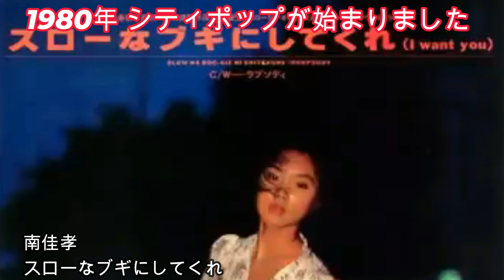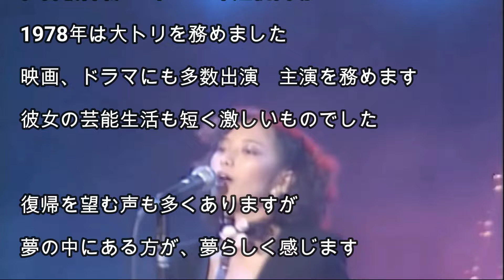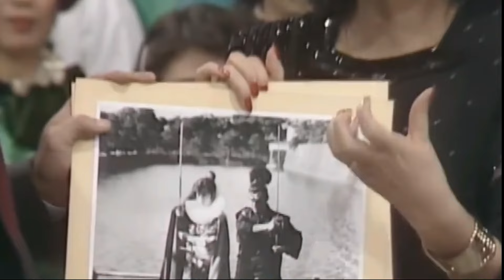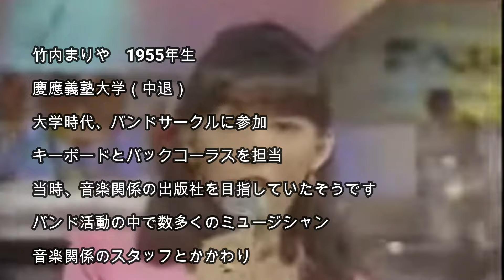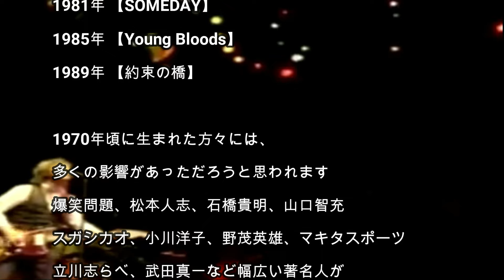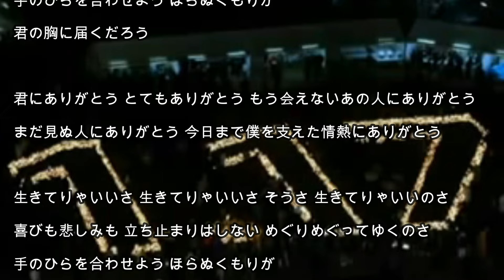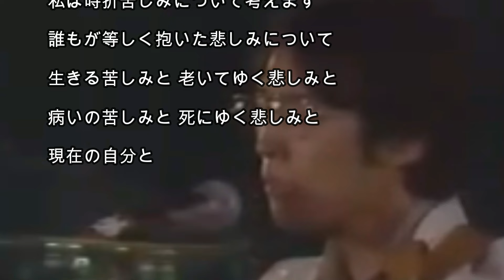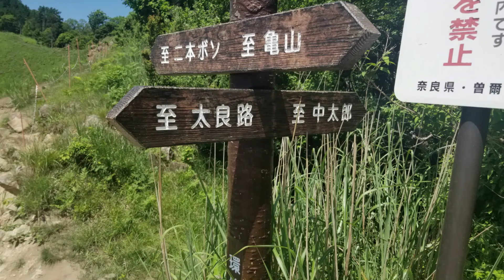昭和55年 あの頃の歌謡曲 ⑫ たのキン 松田聖子 急上昇 沢田研二絶好調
諸事情により 再UPとなりました
リストより ドリフターズ ひげダンスがカットされております

田原俊彦　　【哀愁でいと】
　　　　　　【ハッとして！good】
近藤真彦　　【スニーカーぶるーす】
武田鉄矢　　【贈る言葉】
三原じゅん子【セクシーナイト】
松田聖子　　【風は秋色】
　　　　　　【青い珊瑚礁】
河合奈保子　【愛してます】
　　　　　　【スマイルフォーミー】
山口百恵　　【ロックンロールウィドゥ】
　　　　　　【さよならの向こう側】
桜田淳子　　【化粧】
ピンクレディ【世界英雄史】
沢田研二　　【TOKIO】
　　　　　　【恋のバッドチューニング】
　　　　　　【酒場でダバダ】
　　　　　　【お前がパラダイス】
もんたよしのり　【ダンシングオールナイト】
シャネルズ　【ランナウェイ】
八神純子　　【パープルタウン】
渡辺真知子　【唇よ、熱く君を語れ】
八代亜紀　　【雨の慕情】
高田みずえ　【私はピアノ】
岡崎友紀　　【ドゥユーリメンバーミー】
アン・ルイス【リンダ】
竹内まりや　【不思議なピーチパイ】
　　　　　　【五線紙】
南佳孝　　　【スローなブギにしてくれ】
　　　　　　【憧れのラジオガール】
　　　　　　【モンローウォーク】
ジューシーフルーツ【ジェニーはご機嫌斜め】
Hound Dog　【嵐の金曜日】
佐野元春　   【アンジェリーナ】
　　　　　　【ガラスのジェネレーション】
忌野清志郎　【トランジスターラジオ】
柳ジョージ　【青い瞳のステラ】
河島英五　　【生きてりゃいいさ】
チャゲ＆アスカ【万里の河】
長渕剛　　　【乾杯】
松山千春　　【恋】
オフコース　【愛を止めないで】
　　　　　　【さよなら】
山下久美子　【ワンダフルcha-cha】
さだまさし　【防人の詩】
　　　　　　【親父の一番長い日】
ドリフ演出　【ひげダンス】
YMO　　　　【テクノポリス】
高中正義　　【ブルーラグーン】
渡辺貞夫　　【カリフォルニアシャワー】
リチャードクレーダーマン